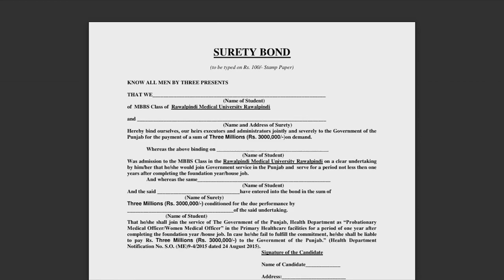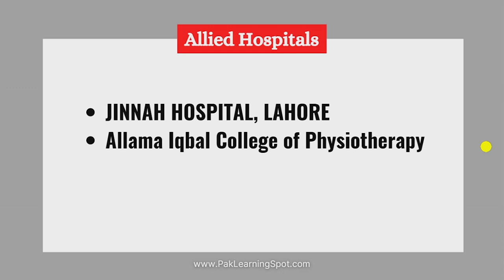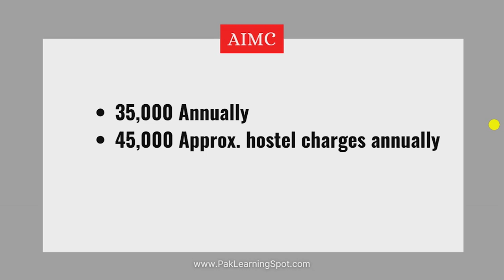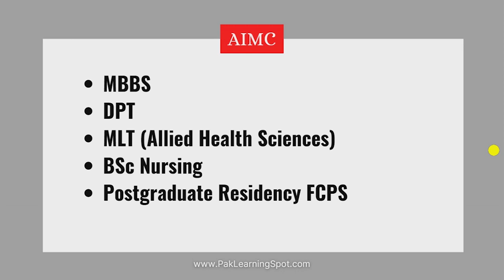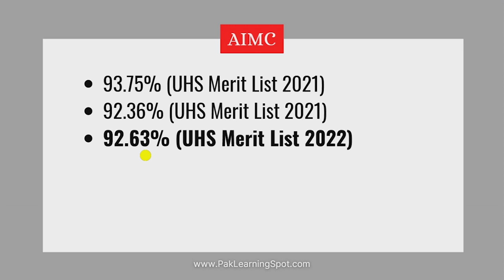Allama Iqbal Medical College (AIMC) Lahore | MBBS Seats Closing Merits Fee Structure UHS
Allama Iqbal Medical College (AIMC) Lahore | MBBS Seats Closing Merits Fee Structure 2023
UHS merit list
PMC MDCAT 2022 NUMS
RMU King Edward
Allama Iqbal Medical College DPT Nusing MLT Hostel Life

JazakAllah ❤️
PakLearningSpot